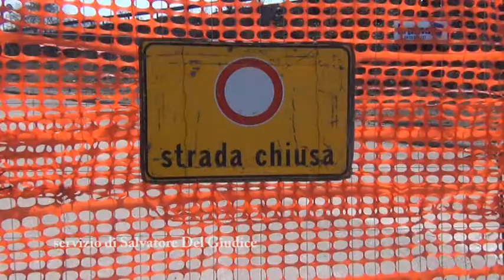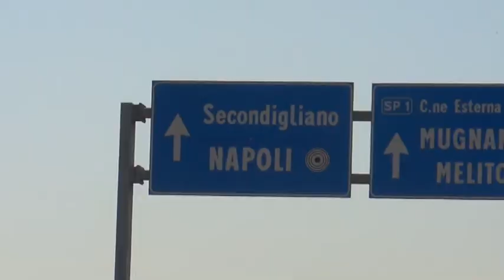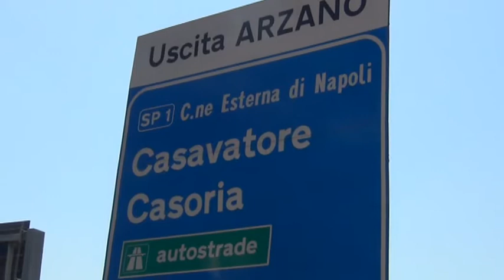Rampa di collegamento tra Asse Mediano e Perimetrale di Melito, via ai lavori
Il Consigliere Metropolitano Raffaele Cacciapuoti, delegato alle strade dal Sindaco Metropolitano Luigi de Magistris, ha effettuato quest’oggi un sopralluogo sull’area di cantiere dove sono iniziati i lavori per la messa in esercizio della rampa che collegherà direttamente la S.S.162 N.C., nota come Asse Mediano, con l’Asse perimetrale di Melito. L’intervento produrrà un notevole miglioramento della viabilità e dei livelli di qualità dell’ambiente nei comuni a nord di Napoli.
Il tempo previsto per l’apertura è di sei mesi. L’investimento netto è di 750mila euro.